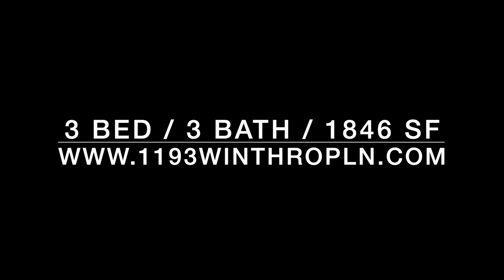1193 Winthrop Drone Video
Phenomenal drone footage of Pierpont Beach and the surrounding area